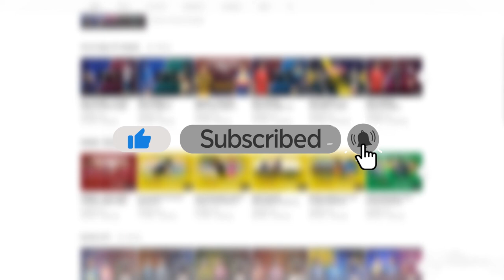இலங்கை அணியின் புதிய பயிற்றுவிப்பாளர் Mickey Arthur?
இலங்கை அணியின் பயிற்றுவிப்பாளர் பதவியிலிருந்து சந்திக ஹதுருசிங்க நீக்கப்பட்டதன் பின்னர், இலங்கை கிரிக்கெட் சபை புதிய பயிற்றுவிப்பாளர் ஒருவரை நியமிக்க காத்திருக்கிறது. இந்தநிலையில், புதிய பயிற்றுவிப்பாளராக தென்னாபிரிக்காவைச் சேர்ந்த மிக்கி ஆர்தர் நியமிக்கப்படலாம் என எதிர்பார்க்கப்படுகிறது. அவரை பற்றிய சிறிய பார்வையே இந்த காணொளி.